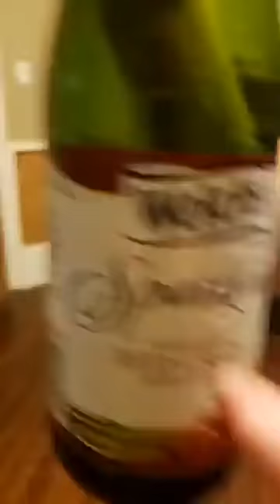DAY 1.....We bought a house!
This is where it all begins. The day we bought a Folk Victorian Farmhouse Vernacular with an unusual front entrance.  Journey with us as we try our best to rescue this gorgeous home that was built in 1898.